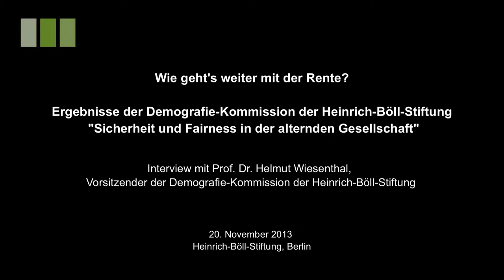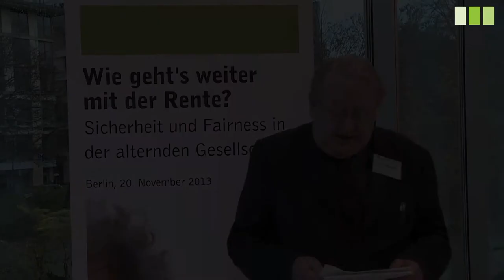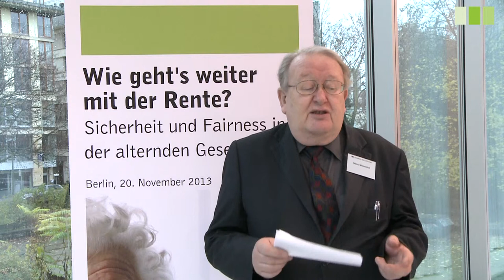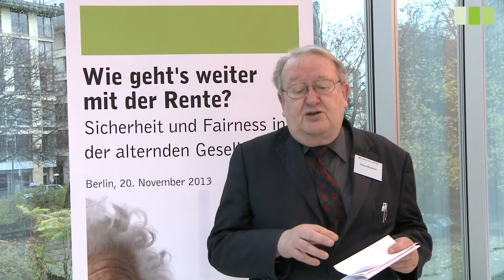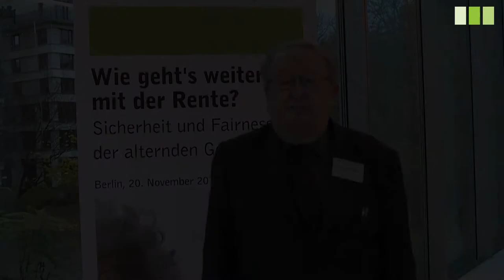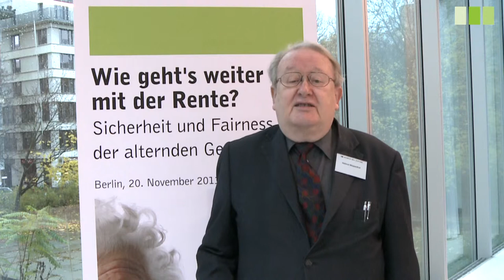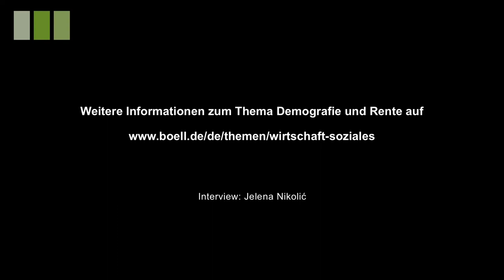Helmut Wiesenthal über die Notwendigkeit einer Bürgerversicherung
Prof. Dr. Helmut Wiesenthal, Vorsitzender der Demografie-Kommission der Heinrich-Böll-Stiftung.
Auf der Tagung „Wie geht's weiter mit der Rente? Sicherheit und Fairness in der alternden Gesellschaft" in der Heinrich-Böll-Stiftung in Berlin (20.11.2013), stellte die Demographie-Kommission der Stiftung ihre Ergebnisse vor. In ihrem Bericht („Sicherheit und Fairness in der alternden Gesellschaft") analysiert sie die derzeitige Rentenlage und präsentiert mit einem 10-Punkte-Plan auch konkrete Handlungsempfehlungen.

In diesem Interview erläutert Helmut Wiesenthal (Vorsitz der Demografie-Kommission der Heinrich-Böll-Stiftung) vor welche Herausforderungen der demografische Wandel unsere Gesellschaft besonders im Hinblick auf die Altersvorsorge stellt.

Neben teilweise überraschenden Ergebnissen, zeigt Wiesenthal auch die zentralen Forderungen der Kommission -  eine Stärkung der gesetzlichen Rentenversicherung.

Zur Person:
Nach seiner Habilitation im Fach Politische Wissenschaft wurde Helmut Wisenthal auf die Professur „Systeme gesellschaftlicher Interessenvermittlung" am Institut für Sozialwissenschaften der Humboldt-Universität berufen, wo er bis März 2003 lehrte Er war Gründungsgesellschafter des Instituts für Ökologische Wirtschaftsforschung. Seit 2004 ist Helmut Wiesenthal Mitglied der Grünen Akademie der Heinrich-Böll-Stiftung und übernahm in diesem Rahmen auch den Vorsitz der Kommission „Sozialpolitische Innovationen - Demografie".